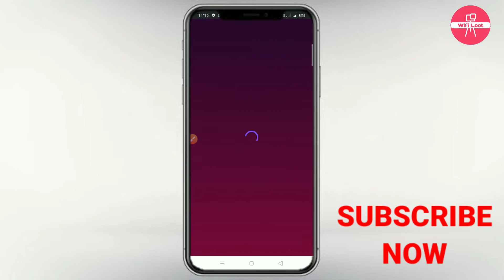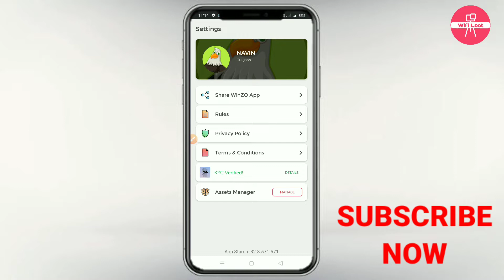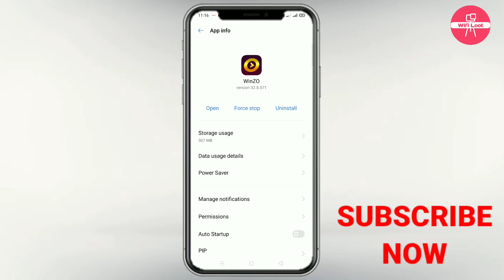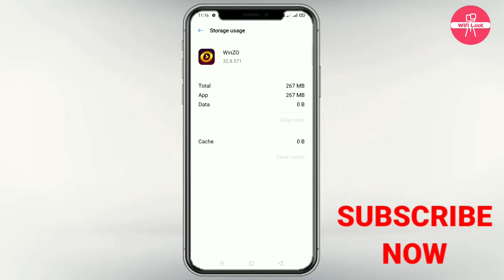winzo app ko logout kaise kare | winzo ko logout kaise karen | winzo game ko logout kaise karen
By,
NAVIN KUMAR

🚩 Wifi Loot